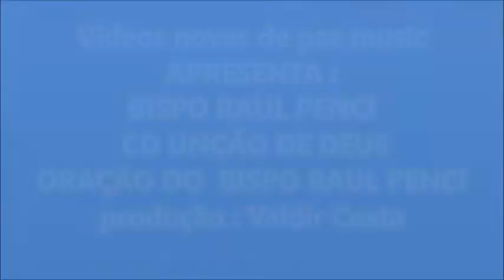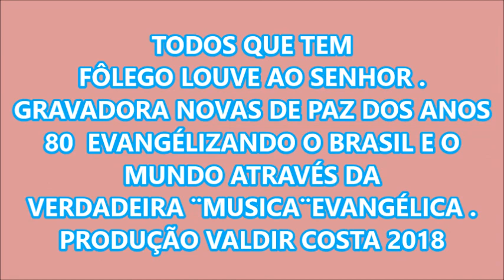ORAÇÃO DO BISPO RAUL PENCI